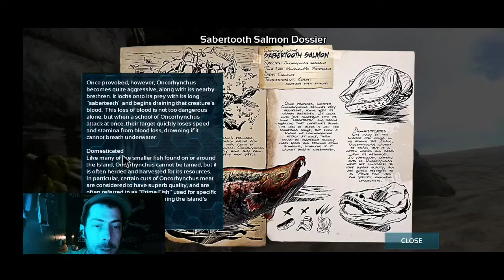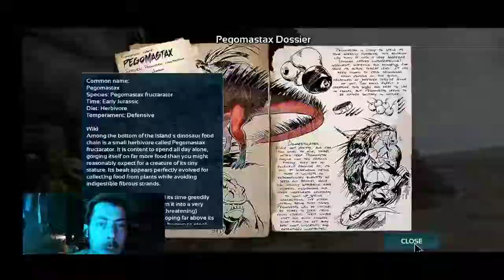Ark 2.0 Mobile / Survival/ Lucien Death/ Ep-5::Notes of the lost Explorer, and Stone Irrigation?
Yes I intend for my videos to be chill an relaxed, Enjoy!

Apps I use with MCPE

I do all my video editing from my phone. Apps I use are
AZ Screen Recorder, MC Intro Maker,
PowerDirector, Drum Pad Machine, Groove Pad, Omelet Arcade,
Other apps used on Ps4 is Sony Share Factory.

🏴‍☠️Pirate Savvy Empire Realm Application🏴‍☠️
👹(Sever & Realm Application)👹
(Application Link)

🍺GamerRejectProject With a Pirate Savvy🍺 Productions

If donating thank you.

☠️PirateSavvyMembers☠️
                  🦜(Content Creators)🦜

🐾🍺CREDITS🍺🐾

Artist StacyBlueBird

🐾 Blue Demon Wolf Head Emojis used to represent me

🐾The Half Body Blue Wolf Demon Emoji used as well was made by (still looking for the link info of artist)

☠️Music In intro and Outro Used☠️

🍺 ˗ˏˋ SUBSCRIBEˎˊ˗🍺

🍻 ˗ˏˋ SHAREˎˊ˗🍻

🍺🍻 ˗ˏˋ LIKE ˎˊ˗🍻🍺
𓃮𓃬𓃮𓃬